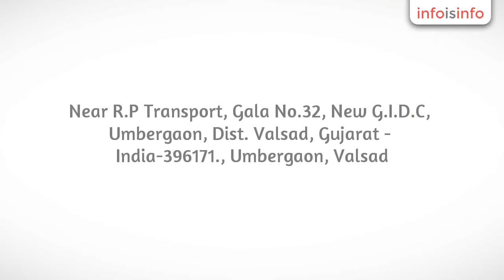Air Blowers in Umbergaon - Asha Engineering - InfoIsInfo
Asha Engineering, Air Blowers in Umbergaon.

We Design & Manufacture, Fabrication, Supply, All Type of Fans, Blowers, Industrial Fans, Industrial Blowers & Dust Collector System.

        "Asha Engineering" has commenced its operations in 2001 as a sole proprietorship organization. Since establishment, company is indulged in manufacturing and supplying a large assortment of Industrial Blower, Air Pollution Control Equipment, Portable Fume Collector, Dust Collector Equipment, Suction Unit, Draft Blower, Air Ventilation Fan, all types of textile fans and many others. Currently we are serving the global industrial market with our base in India.

Industrial Blower Textile Impeller
                    Dust Collector SystemInduced Draft fan- ID FanForced Draft Fan-FD Fan
                    Axial FansTextile ImpellerPrimary Air Fan-PA Fan

Manufacturing